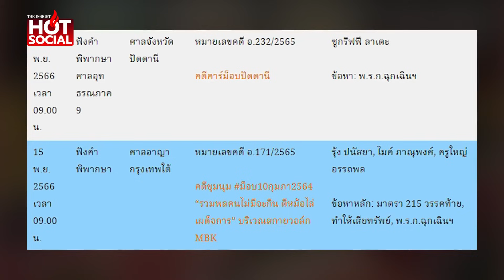บันเทิงแน่ “พิพากษา-สืบพยาน” 112 พ.ย.นี้ 19 คดีรวด หัวโจกติดโผเพียบ | HotSocial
จัดชุดใหญ่ไฟกระพริบ ศาลนัดพิพากษาคดี-นัดสืบพยาน ม.112 เฉพาะเดือน พ.ย.นี้ มัดรวม 19 คดีรวด ส่องชื่อผู้ต้องหามีชื่อแกนนำติดโผเพียบ